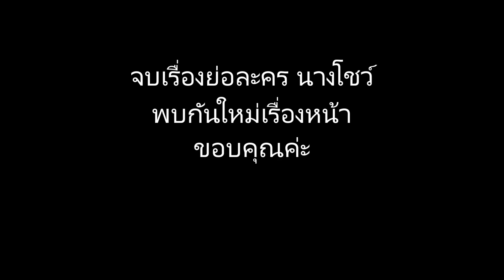เรื่องย่อละคร นางโชว์ HD ★ภาพคม เสียงชัด★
บทประพันธ์ : มาดามเป็ด
บทโทรทัศน์ : รสอุบล-สุคนธรส
กำกับการแสดง : ศุภกิจ ตังทัตสวัสดิ์
แนวละคร : ดรามา, คอมเมดี้
ผลิต : บริษัท มั่งมีศรีสุขโปรดักชั่น จำกัด
ผู้จัด : มาดามเป็ด - ธีรภาพ สุขกันตะ
วันเวลาออกอากาศ : ทุกวันจันทร์ - อังคาร เวลา 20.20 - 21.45 น. ทางช่อง PPTV HD 36
ระยะเวลาออกอากาศ : เริ่มตอนแรก วันอังคารที่ 12 เมษายน 2559

พิงกี้ สาวิกา ไชยเดช รับบท มะลิวัลย์
สลิ่ม ภาณุพงศ์ รับบท ทองแท่ง
คลาวเดีย จักรพันธุ์บบท จีน่า
บิ๊ก ภูชิสะ รับบท สันต์
บับเบิ้ล กรกฎ รับบท ป๊อปคอน
ปิ๋ม ซีโฟร์ รับบท ลีลา
โหน่ง วสันต์ รับบท เจ๊ริชชี่
จุ๊บ ภัทรา รับบท นกน้อย
ปุ๊ย นิทัศน์ รับบท กองทัพ
เจสสิก้า รับบท ทองธาร
อาฟง รชฏ รับบท ตี๋เล็ก